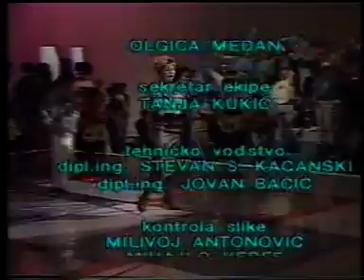MUZIČKI TOBOGAN 1988. GOSTI grupa "GEPARD" mIRA I rATKO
Učesnici O.Š.Ivo Lola Ribar",Sombor,"Jovan Popović", Kikinda,"Slobodan Bajić - Paja"Stara Pazova i gosti iz Prizrena O.Š. "Emin Duraku"